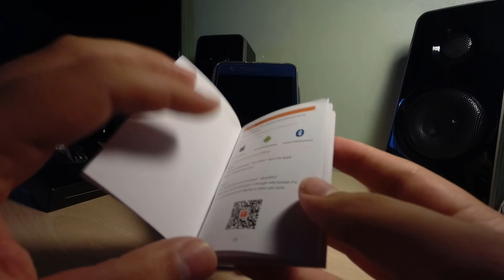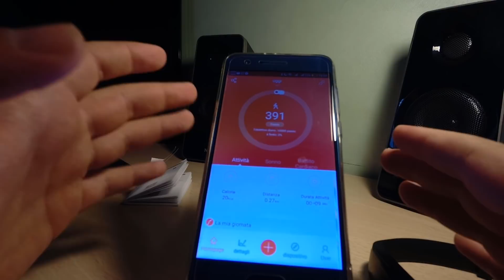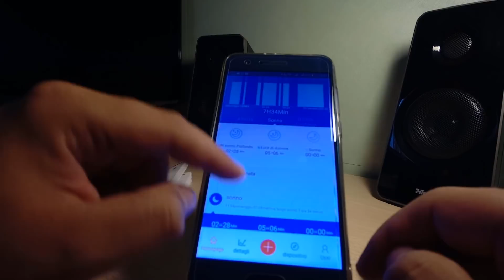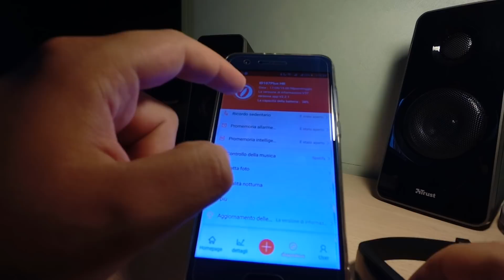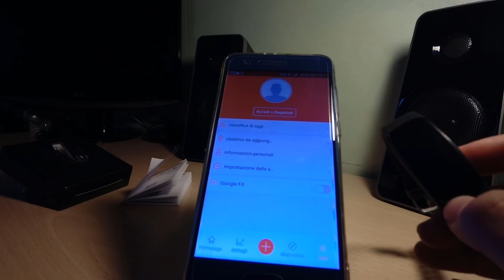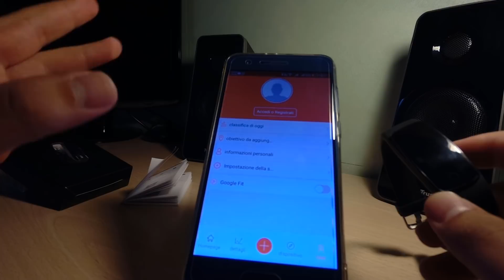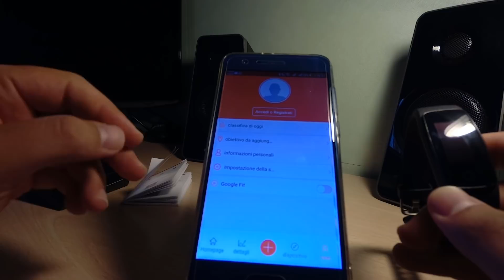VeryFit Pro MPOW: LA RECENSIONE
Link alla vendita